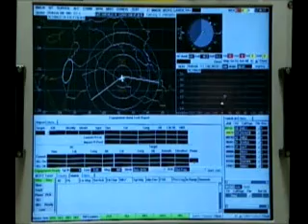Airborne Laser Promo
Boeing has just released this promotional  video for the YAL-1 Airborne Laser, a modified 747-400 that is being developed to shoot down ballistic missiles during the first few minutes of flight.